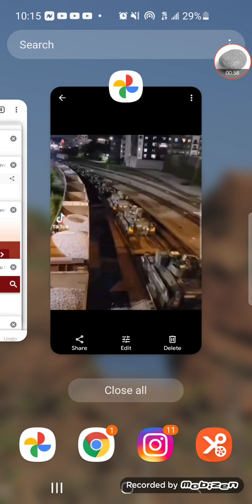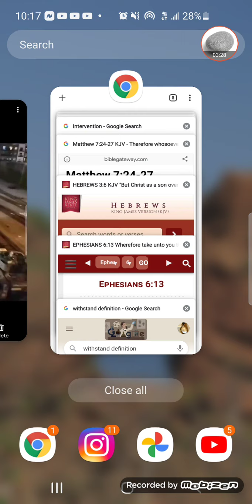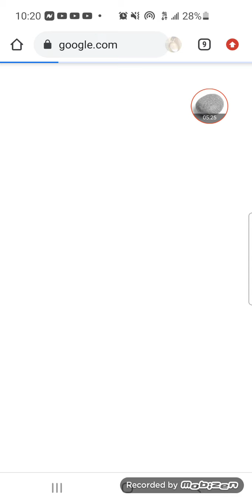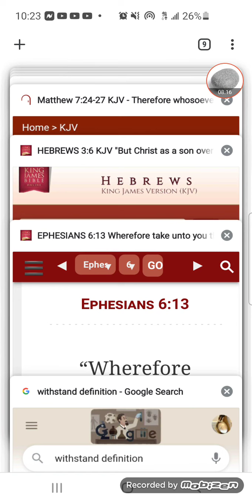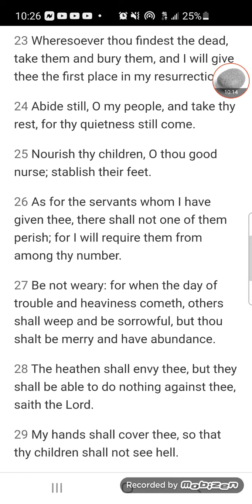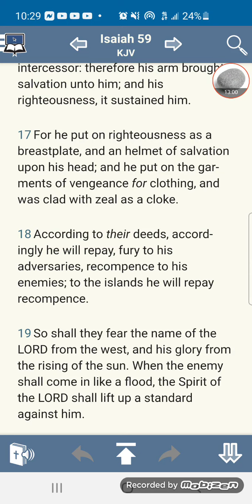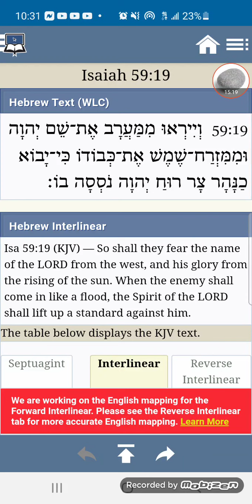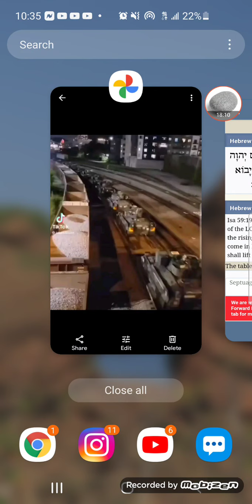Stand firm in times of trouble for turbulent times approaching. [ FAITH ]